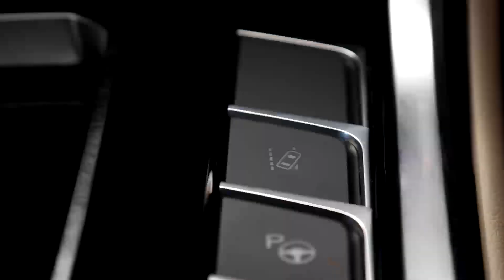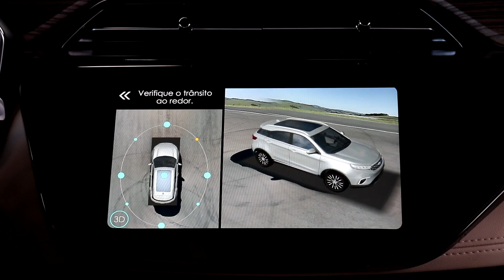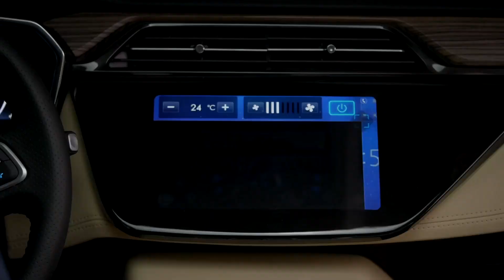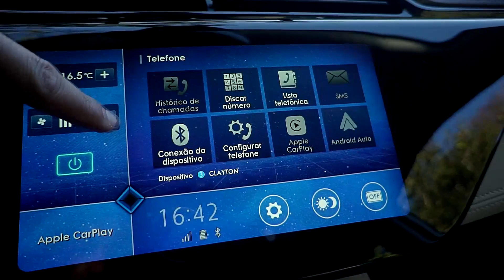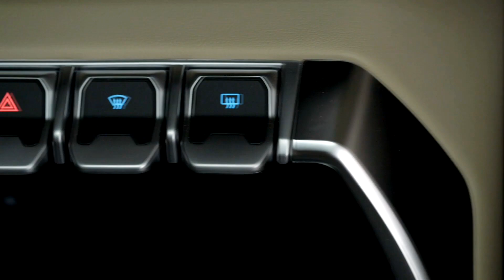FORD TERRITORY: O MAIS NOVO SUV DO BRASIL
Ele chegou, meus amigos! Depois de muita espera, o Ford Territory está na área. Com um belo design, tanto fora quanto dentro, o SUV tem como principal cartada a tecnologia. Central multimídia de 10 polegadas é um dos destaques, mas o carro também tem controle de cruzeiro adaptativo, frenagem autônoma de emergência e mais um bocado de coisas. Vocês acham que ele vai mesmo das trabalho pra Jeep Compass, Tiguan e cia limitada. É esperar pra ver! 😉😉